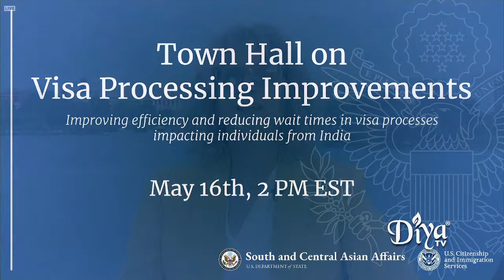State Department Town Hall on Visa improvements | Diya TV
State Department Bureau of South and Central Asian Affairs (SCA),  Department of the State, Bureau of Consular Affairs, Homeland Security (DHS), and U.S. Citizenship and Immigration Services (USCIS) hosts a town hall to talk about what the U.S. is doing to improve visa processing in India.

Diya TV ®
Enlighten. Entertain. Inspire.™